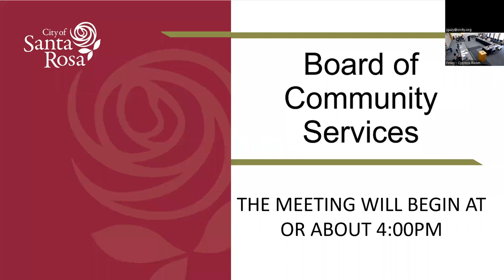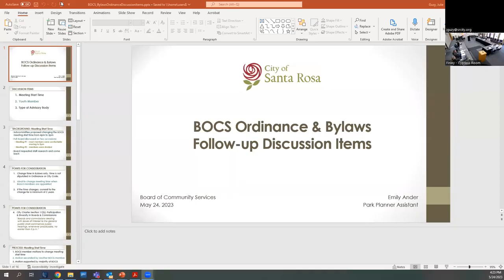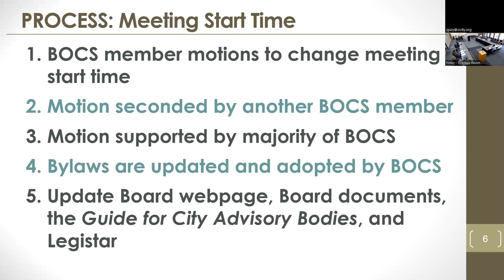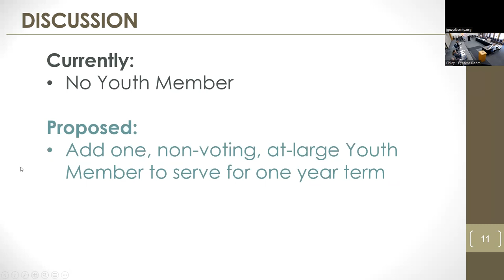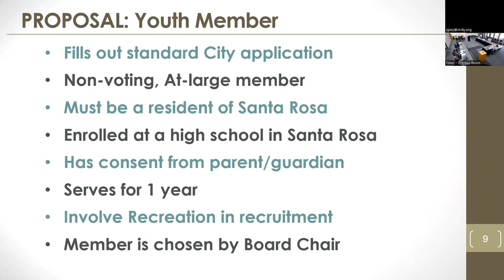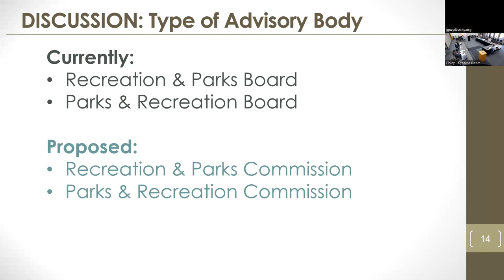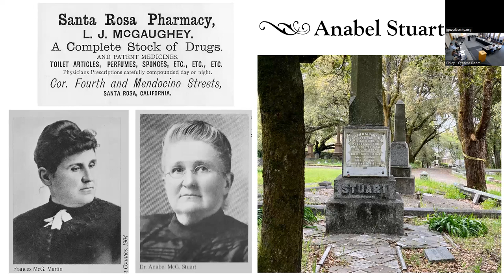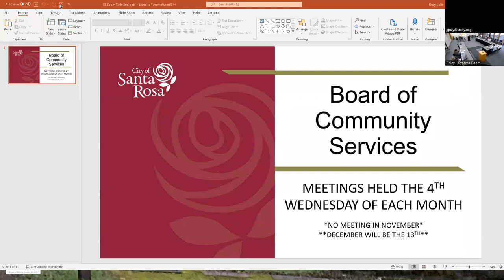City of Santa Rosa Board of Community Services - May 24, 2023